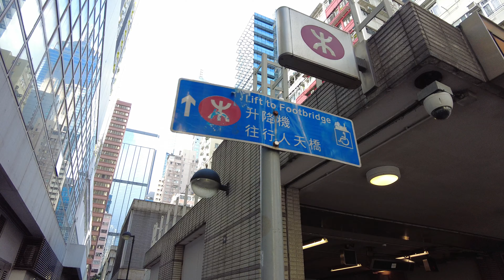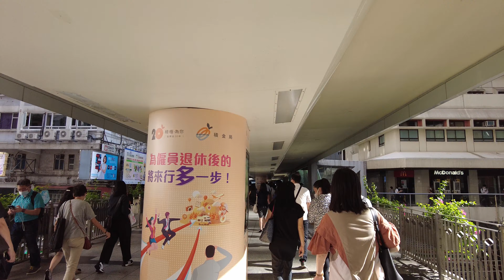【HK 4K】灣仔 柯布連道 行人天橋 | Wanchai O'Brien Road Footbridge | DJI Pocket 2 | 2021.06.18